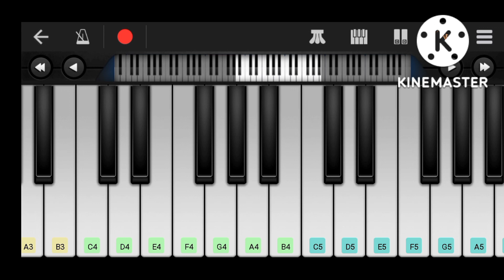tepu sultan anttre song peyano